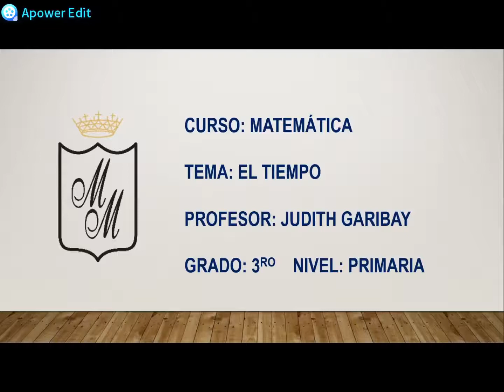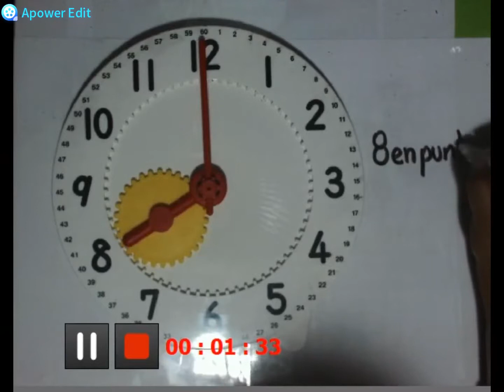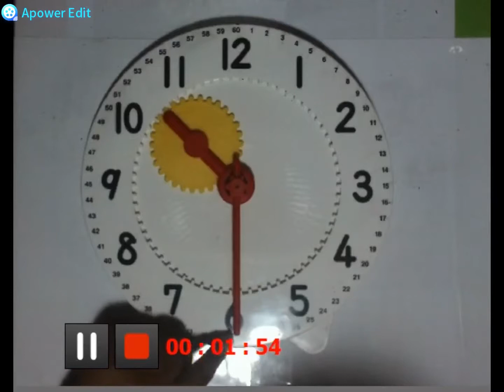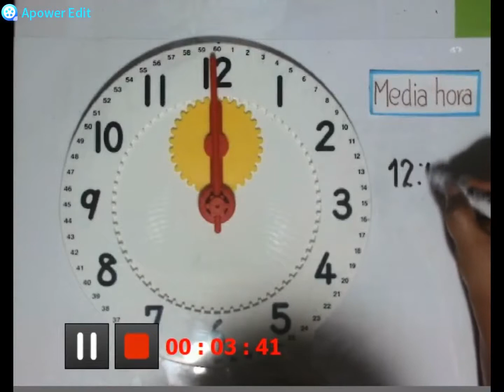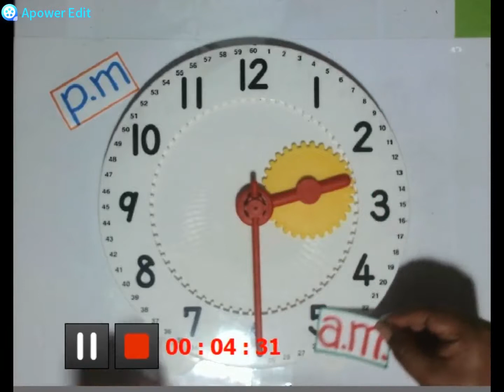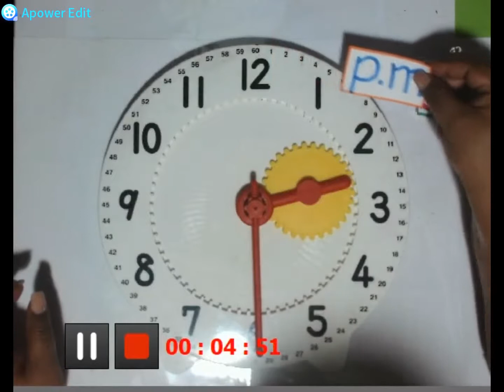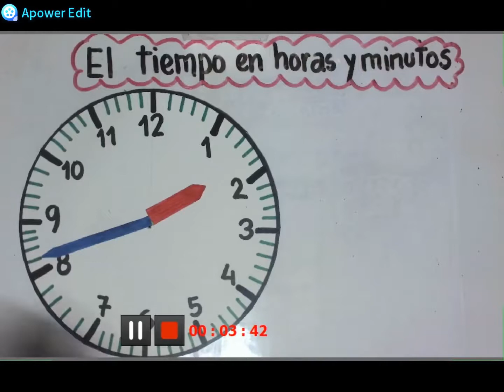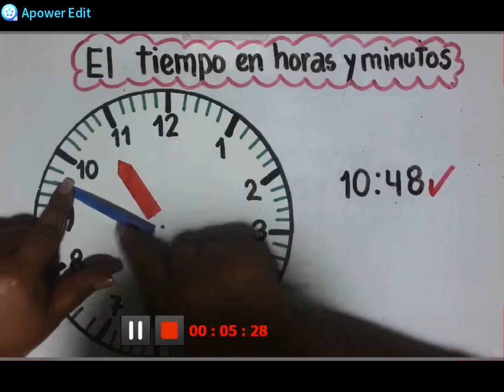3º PRIMARIA MATEMÁTICA - EL TIEMPO